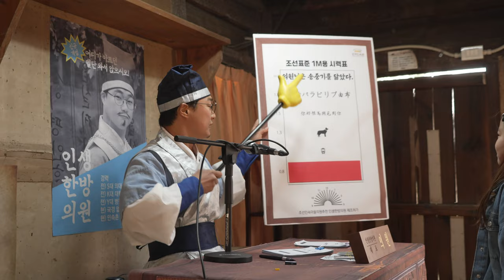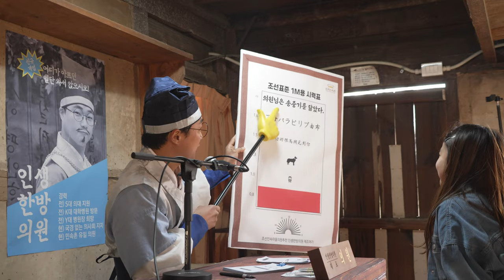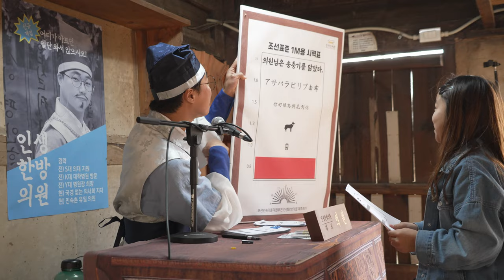한국민속촌 공연단 20240330 웰컴투조선 인생한방의원 4K 4CH 60FPS UHD